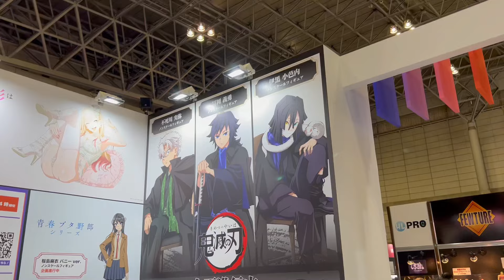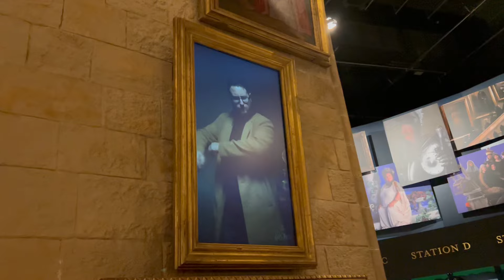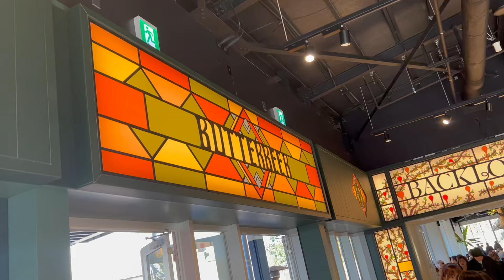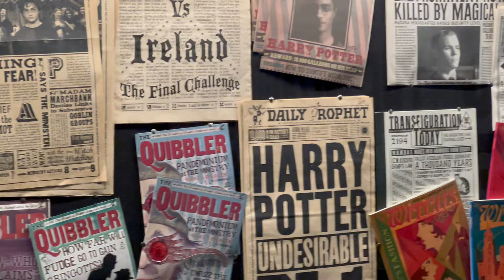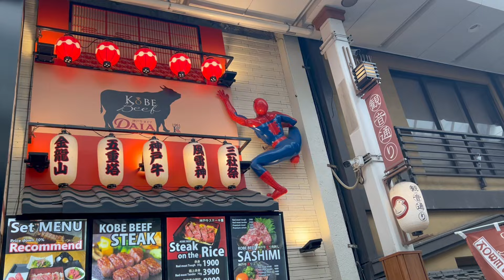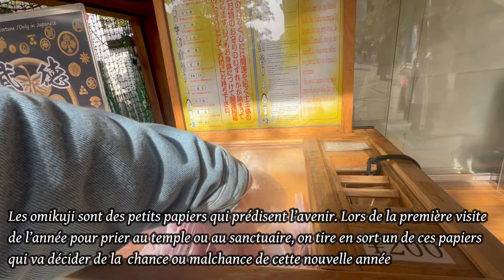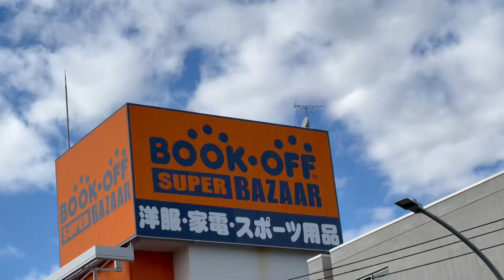Japizode #5 warner bros tokyo harry potter et wonder festival 2024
Pour cette 5emes semaine j'ai eu la chance d'assister au wonder festival 2024 et d'aller au warner bros studio tokyo Harry potter !